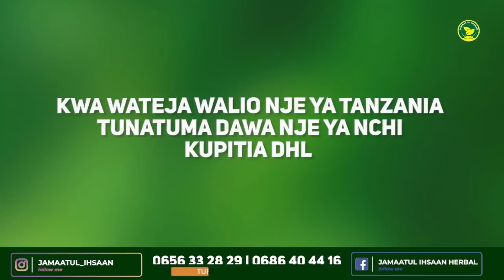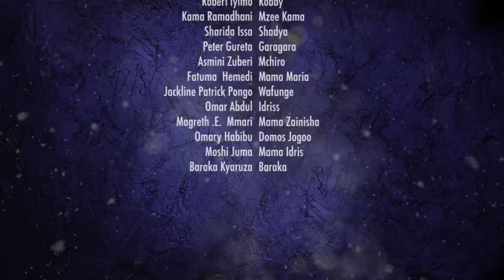BINADAMU EPISODE 52 (SEASON 5)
Story - Musa Yusuph Mahenge [Kitale]
Camera - Leonce Laurent
Editor - Emilian Kobelo/Tiga Papanko
Director - Musa Kitale

Binadamu Ni Tamthiliya Inayozungumzia Maisha Ya Wanadamu Na Mienendo Yao Kwa Ujumla.

Kwa Maoni Na Ushauri Piga Piga Simu Namba 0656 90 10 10 Au 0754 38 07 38